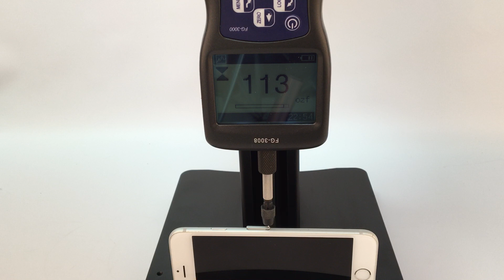SIM Card Tray Ejection Force Test Demonstration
In this video, we test sim card ejection force with our FG-3000 Force Gauge, FGS-250W test stand and PC-1 Pin Grip.